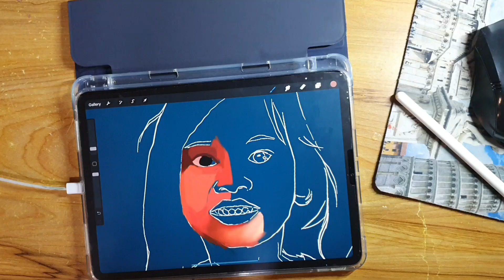quick painting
model : Damia Irdina (6years Old)
apps: Procreate on ipad